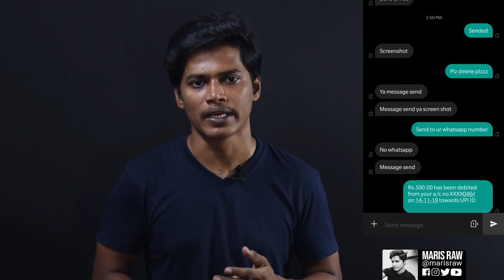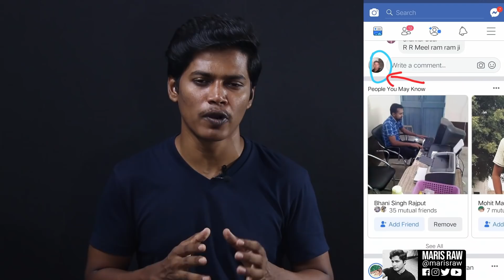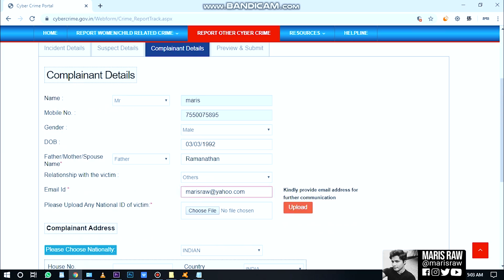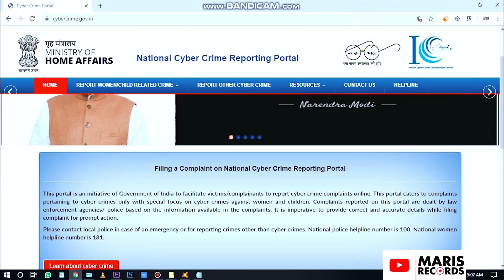Join ➜ @Folkus | வீடியோ கால் விபரீதம்!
₹ Let's contribute to this video ↴

1. Send any amount with Super Comment
Your comment will be featuring my video!

2. RAW SQUAD WhatsApp Group
Price ₹ 1068 ( valid by one year )
Watch my videos early and perk!

Join RAW SQUAD WhatsApp GROUP ↴

Join RAW SQUAD in YouTube community ↴

Search "MARIS RAW" on below Apps ↴
Spotify . Apple . Gaana . JioSaavn